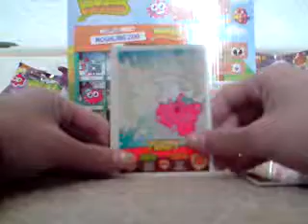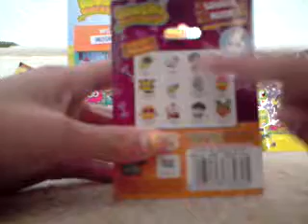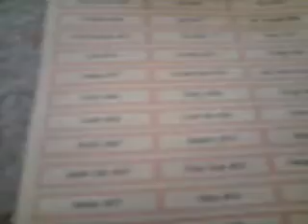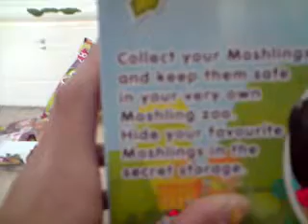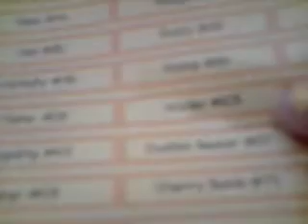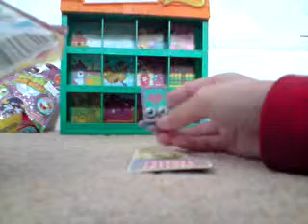What I got for my birthday!!! xx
Sorry, you cant hear me properly, its just like i said in the video. "It's my birthday" ! xxx Hope you like it xxxxx !!!